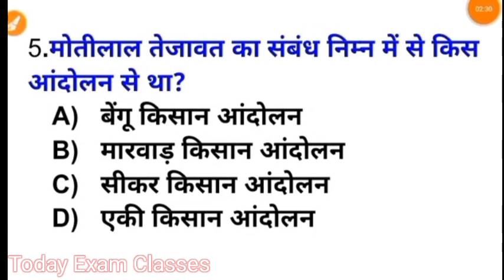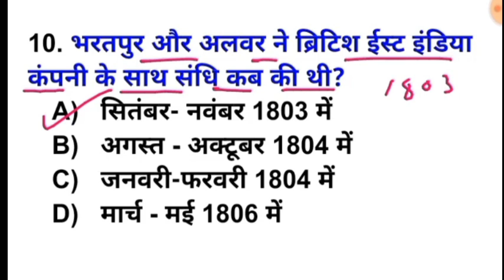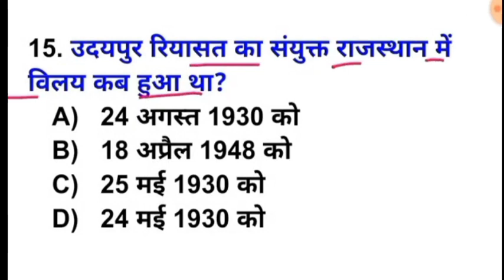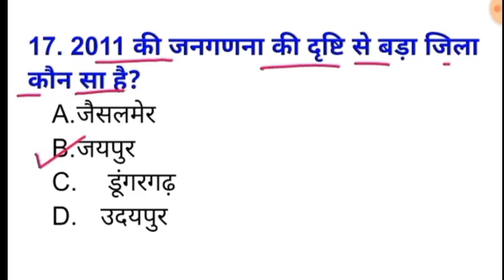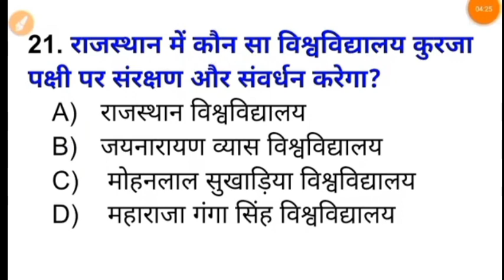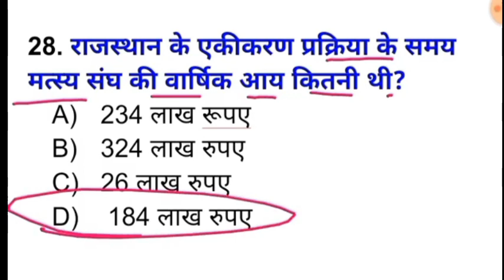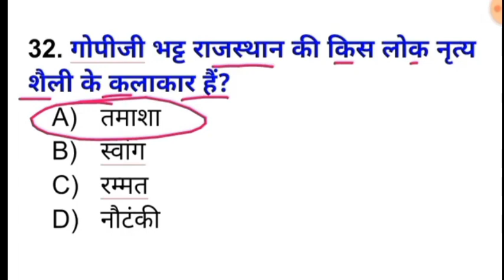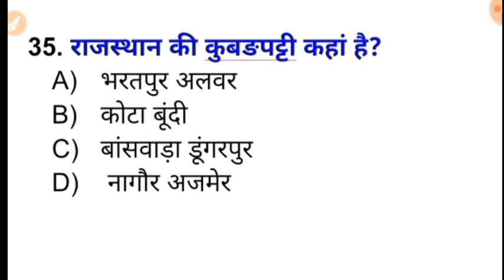राजस्थान GK || Rajasthan Current Affairs 2023 || Raj GK for RAS, Reet, LDC, EO, RO, Police Exam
राजस्थान GK || Rajasthan Current Affairs 2023 ||

राजस्थान की सभी प्रतियोगियों परीक्षाओं RAS, Reet, LDC, EO, RO, Police Exam लिए महत्वपूर्ण प्रश्नोत्तर

Rajasthan GK
Rajasthan general knowledge questions
Raj current affairs 2023
important questions Raj
Raj current GK
top important static Raj GK
Raj general knowledge
2023 Rajasthan GK
best Raj GK
Raj GK test
Raj GK class
Raj current affairs live class
Reet Raj gk
Ras Raj gk
Police Raj Gk
CET Raj Gk